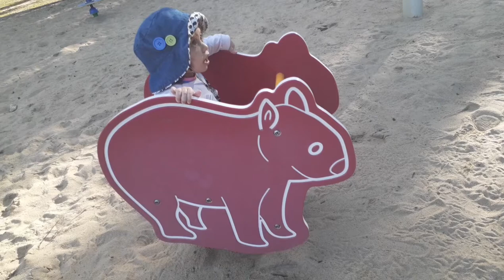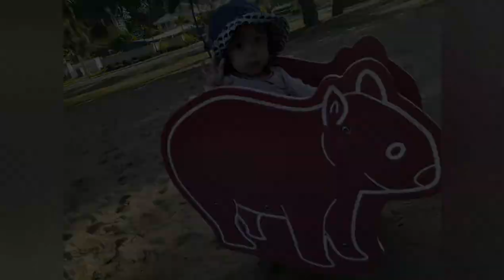NAG BEACH KAHIT WINTER.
Ang saya ni bb, ayaw na umuwi. Hehe